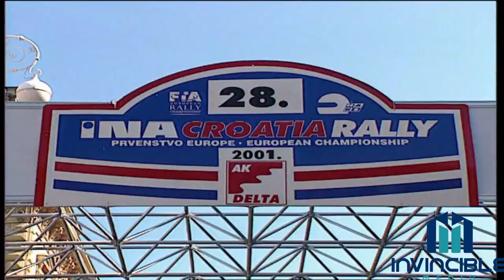Rally Retro Report: Afl.81 INA RALLY CROATIA 2001. Theunissen versus Breijer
Afl.81 -2020 Rocco Theunissen (Toyota) en Mark Breijer (Subaru) tijden de INA Croatia Rally 2001.

Het evenement werd in 2000 gewonnen door Bert de Jong en Ton Hillen met de Subaru Impreza WRC (sportief revanche nadat ze in 1999 hard van de weg gingen,  toen ook al op P1).

Theunissen en Breijer treffen elkaar in 2001 tijdens een drietal events. Croatie-Deutschland Rally en Hellendoorn.

Volg ons op facebook: RTLGP RALLYSPECIAL
en op Twitter: RTL RALLY
copywright: Invincible Media